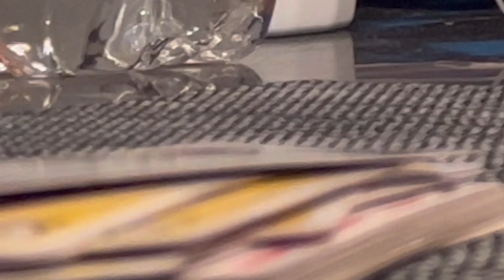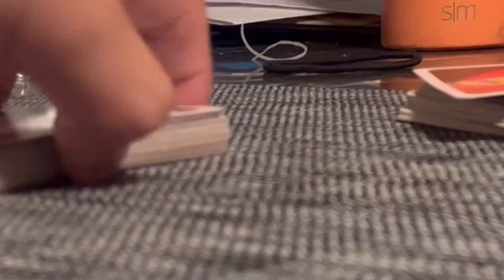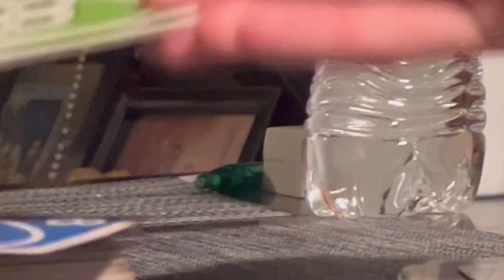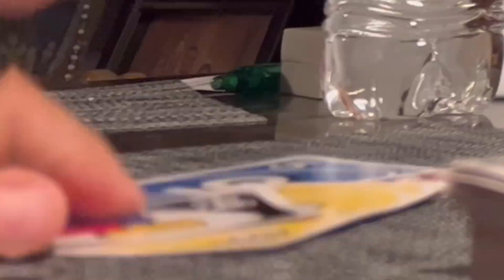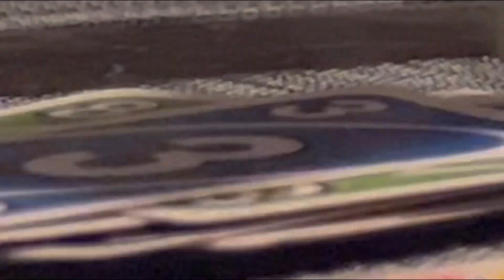THE BATTLE OF CARDS!!!! | UNO FUNNY MOMENTS *REAL LIFE EDITION*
The boys decide to play uno and have fun but with a catch, WE DECIDED TO MEET UP IN PERSON TO PLAY!